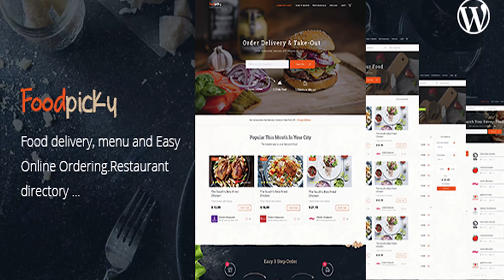Food Delivery Restaurant Directory WordPress Theme - FoodPicky | Themeforest Website Templates and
FoodPicky is a Food Delivery Restaurant Directory WordPress Theme best suitable for food ordering & delivery system like FoodPanda, JustEat, Zomato, Grubhub, Eat24Hours, delivery.com, DoorDash etc. This theme can be used for single restaurant - just call profile page as -Our menu- and remove unnecessary sections via our HTML customizer. Make management of deals and discounts simpler with this plugin Take a look revolutionary live chat solution - best for leads conversion Big sections library: Intuitive content editing: Contact form building: Yellow Pencil Visual CSS Style Editor included - SAVE 25$ Flexibility: Fully configurable header, footer and sidebar Configurable submission form (via CMB2 API) Configurable search/filter form and sorting Configurable item templates (on list and single pages) Listing features (free): Custom fields Custom sorting Field-able item layouts Front-end submission and editing Front-end WC variations submission Front-end WC downloadable files submission Purchase commissions for listing owner Subscription payments for listing submission Contact form with listing owner Countdown timer field Filter by distance and geolocation Wide range of payment gateways (WooCommerce) E-mail notifications Mail templates Google Maps Reviews with custom multi-ratings Textual Vouchers generation Voucher check/redeem form Multisite support Compatibility: WooCommerce Subscriptions plugin (paid, not included with theme) YITH Subscriptions plugin WC Vendors plugin Contact Form 7 plugin Online theme documentation Our featured products: WordPress Cost Calculator WooCommerce Product Options WordPress Squeeze Page Plugin WordPress Page Builder SAAS Marketing Dashboard - Landing Pages Management, CRM, Email Marketing Updates log 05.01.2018 minor bug fixes and improvements front-end builder UI improved added universal elements with flexible settings added elements and sections in elements library 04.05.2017 azexo html library with front-end builder added profiles list bug fix WooCommerce 3 bug fixes

download Food Delivery Restaurant Directory WordPress Theme - FoodPicky | Themeforest Website Templates and Themes